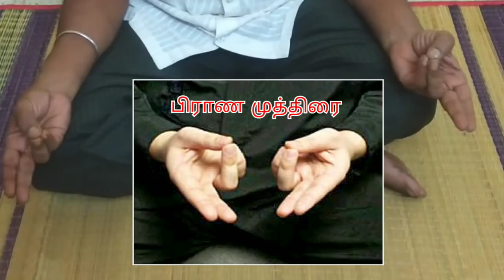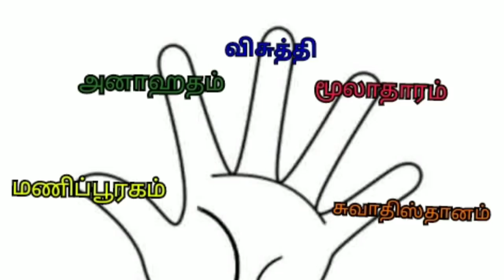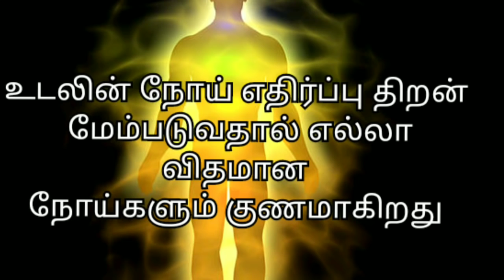பிராண முத்திரை, நோய் எதிர்ப்பு ஆற்றல் பெருக,develops immunity, Improves EyeSight, கண் பார்வை தெளிவு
*WELLBEING Online Workshop*

         2 Days workshop
             on January

Speaker : Hr.Kousalya Baskaran

Date : May 1 & 2
Time : 4 pm - 7 pm IST
Venue : Google Meet App

 ✓ஆற்றல் மற்றும் சக்தி  மையங்கள் என அழைக்கப்படும் சக்கரங்களை பற்றியும்,

✓ 7 பிரத்யோக சக்கரங்களை  இயக்குவதற்கான முத்திரை பயிற்சிகள்

✓ நம் உடலின் ஹார்மோன் குறைபாடுகளை சரி செய்வதன்  மூலம் சர்க்கரை நோயை  முழுமையாக சரி செய்து கொள்ளும் பயிற்சிகள்

✓உயர் மற்றும் குறை ரத்த அழுத்தம் உருவாக காரணம் மற்றும் அதனை சீர் படுத்தும் பயிற்சி

✓தைராய்டு குறைபாடு சரி செய்யும் பயிற்சி

✓மனித உடலின் தச வாயுக்கள் மற்றும் அவற்றை சீர் படுத்தும் பயிற்சி

✓உடல் பருமன் குறைக்கும் பயிற்சி

✓நாட்பட்ட இடுப்பு வலி, முழங்கால், மூட்டு வலி முழுவதும் குணமாகும் பயிற்சி

✓ Migrane தலை வலி குணமாகும் பயிற்சி

✓ரத்தத்தில் கெட்ட கொழுப்பை குறைக்கும் பயிற்சி

✓ நாட்பட்ட தோல் நோய்களை குணமாக்கும் பயிற்சி,

✓ எல்லாவித கருப்பை நோய்களுக்கும் மற்றும் குழந்தையின்மை குறையை போக்கும் முத்திரை பயிற்சிகள்,

✓ ஆண்மை குறைவு குணமாக்கும் முத்திரை பயிற்சி

✓ மன நலம் சார்ந்த பிரச்சனைகளை தீர்வுக்கும் பயிற்சிகள்

✓ நினைவு   திறன் மற்றும்  உள்ளுணர்வு  அதிகரிக்கும் பயிற்சிகள்

✓ நாம் விரும்பியதை அடைய தேவையான ஆழ்மன பயிற்சி

✓ரத்தத்தில் PH மதிப்பின் அவசியம் மற்றும் அதனை உயர்த்தும் உணவுகள் பற்றி

✓ நோய் எதிர்ப்பு ஆற்றல் பெருகவும், நல்வாழ்விற்கும் நாம் தினமும் பின்பற்ற  வேண்டிய

   *உடல் சுத்தி முறைகள்

   *முத்திரை பயிற்சிகள்

   *8 வடிவ நடைபயிற்சி

   *உணவு முறை

*வாழ்க்கை முறை.

போன்ற பயிற்சிகள் அனைத்தும் சிறந்த முறையில் பயிற்றுவிக்கப்படும்.

Course Material (pdf) வழங்கப்படும்

To Join this course  - our whatsapp group